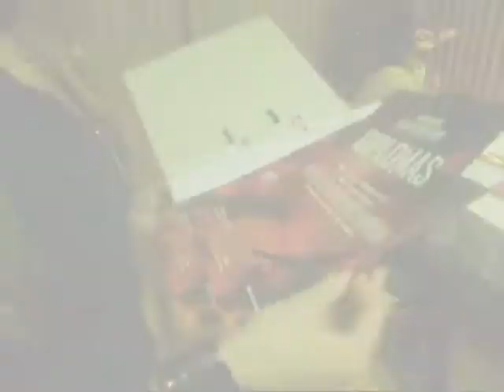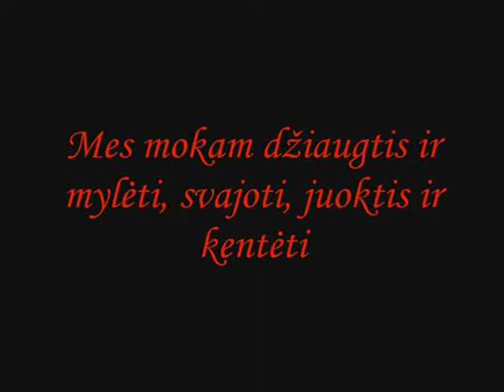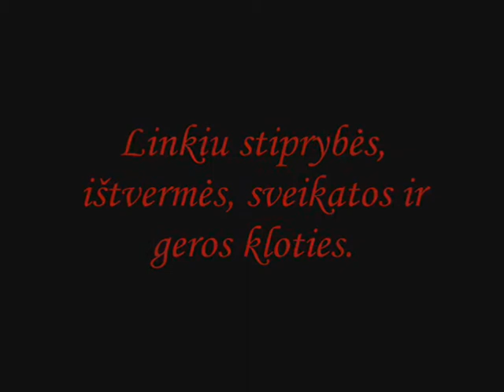Viktorijos Strip Plastika. Kalėdinis vakarėlis